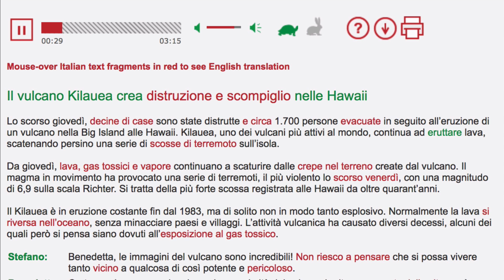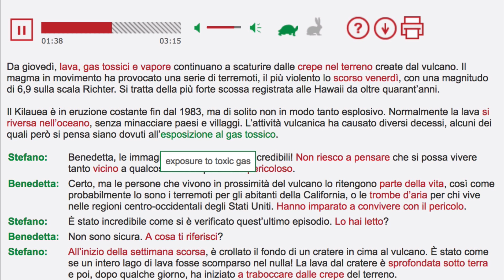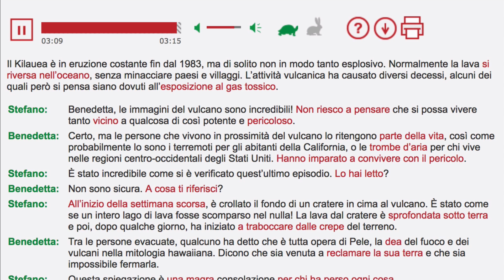Italian language learning with real news (May 10, 2018)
News in Slow Italian is a weekly podcast designed to help you learn Italian while listening to the news.

This is the News in Slow Italian free story of the week for May 10, 2018 – Kilauea volcano eruption forces evacuations in Hawaii.

All of our original content is made to stimulate Italian listening comprehension.

For more News in Slow Italian, including the full episode sampled here, go